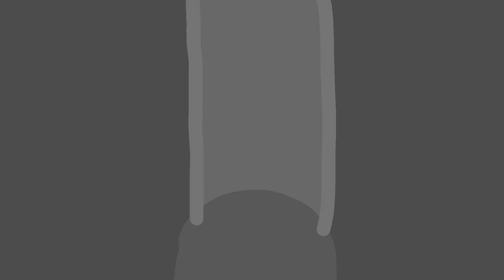The Battle of the Centuries: Technology vs. Magic (Animated Minecraft Showdown)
Are you team technology or team magic? In this epic animated battle, we witness the ultimate showdown between two opposing forces. On one side, we have the power of technology, with all its gadgets, machines, and weapons. On the other side, we have the ancient and mystical art of magic, with supernatural abilities.

As the battle begins, we see the two sides clash in an explosive and visually stunning display. The technology side unleashes robots and laser guns, while the magic side casts spells, creates illusions, and summons magical creatures.

As the battle rages on, we see both sides struggle to gain the upper hand. The technology side seems to have the advantage with their advanced weapons and superior firepower, but the magic side proves to be more cunning and resourceful, using their spells to counterattack and outmaneuver their opponents.

Who will emerge victorious in this battle of the centuries? Will technology reign supreme, or will magic prevail? Join us as we witness this incredible animated showdown and find out for yourself!